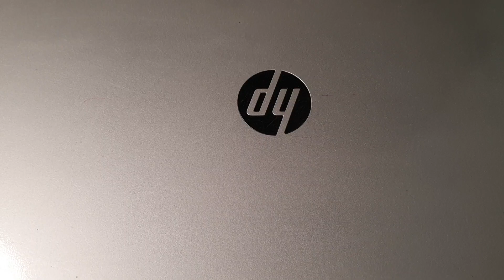Unboxing Of Dairy Milk Chocolate 😍😍